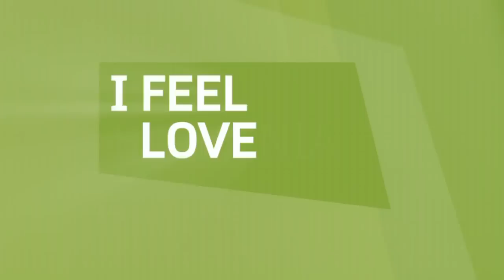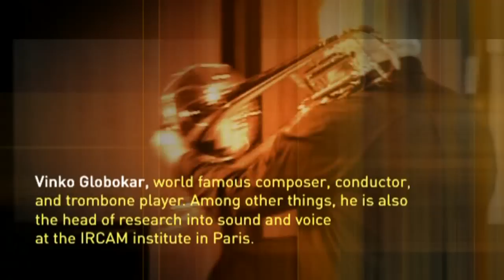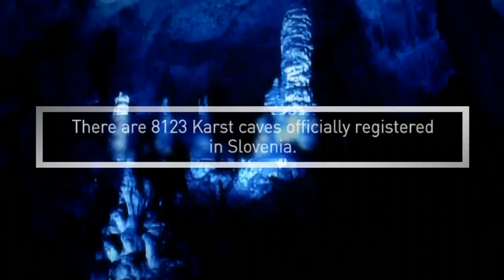Slovenia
Slovenia is a country in Central Europe touching the Alps and bordering the Mediterranean. Slovenia borders Italy  on the west, the Adriatic Sea on the southwest, Croatia on the south and east, Hungary on the northeast, and Austria on the north. The capital and largest city of Slovenia is Ljubljana. Slovenia covers an area of 20,273 square kilometres and has a population of 2.06 million. Around 40% of Slovenia's land mass is elevated land - mostly in the form of mountains and plateaus - which is located in the interior regions of the country. The highest point of Slovenia is the 2,864 metres (9,396 ft) high Mount Triglav, the lowest point is the Adriatic Sea at sea level. The majority of the population speaks Slovene which is also the country's official language. Other local official languages are Hungarian and Italian.

Slovenia is a member of the European Union, the Eurozone, the Schengen area, the Organization for Security and Co-operation in Europe, the Council of Europe, NATO, UNESCO, WTO, and UN. Per capita, it is the richest Slavic nation-state, and is 88.3% of the EU27 average GDP (PPP) per capita. ( source Wikipedia )